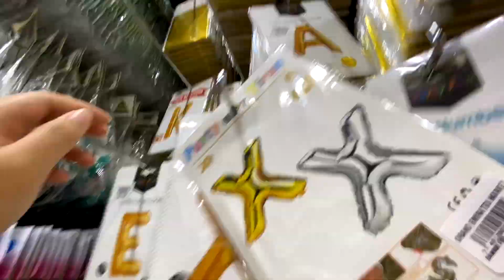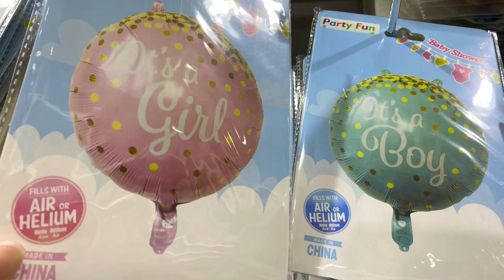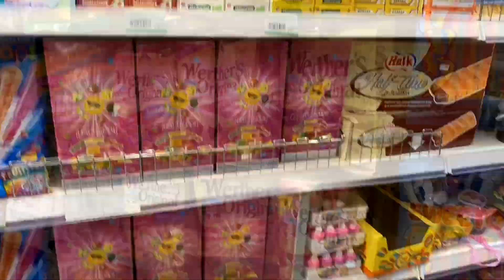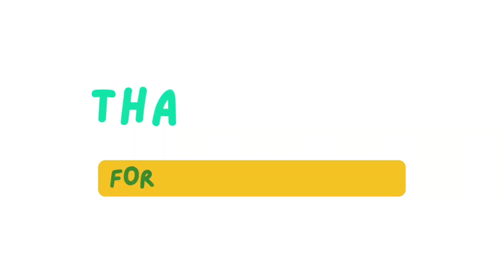DIY Baby Shower| Surprised Party| Opening Of Gifts with Lots of Fun